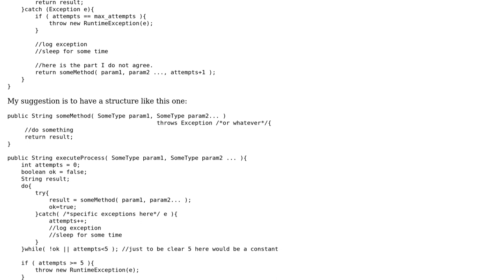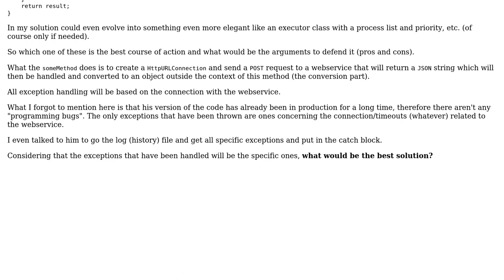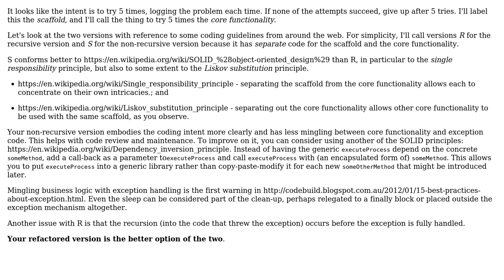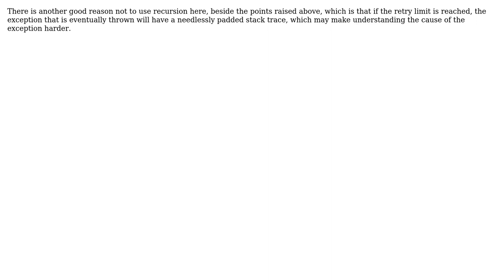Software Engineering: Exception treatment with/without recursion (4 Solutions!!)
Software Engineering: Exception treatment with/without recursion

With thanks & praise to God, and with thanks to the many people who have made this project possible! | Content (except music & images) licensed under CC BY-SA | Music | Images & others | With thanks to user Spotted user Miguel van de Laar user Lawrence user Jules user Jorge Campos user JacquesB and the Stack Exchange Network Trademarks are property of their respective owners. You are responsible for your own actions.